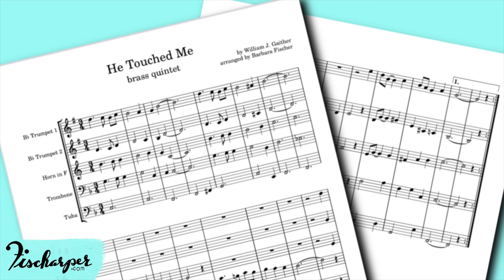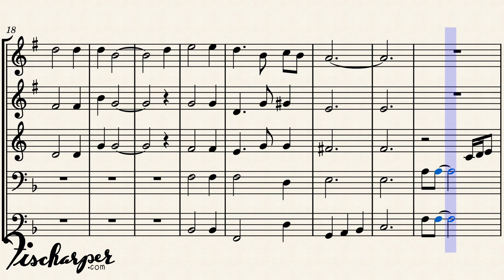He Touched Me (Gaithers) brass quintet arrangement + sheet music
🏠 Stay Home...& listen to harp improv [album] [that title didn't age too well...]

Going shopping?

🖱 Thumbnail Edited with Procreate